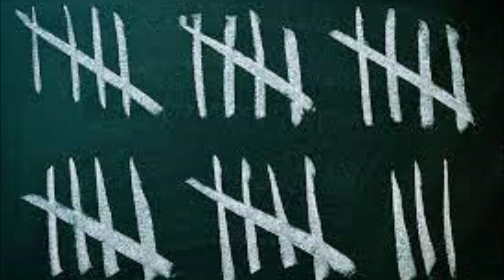Heart and soul. Full album by Vaughn Castle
A collection of rock/progressive songs recorded 2021/2022.
All songs were written, performed and recorded by Vaughn Castle.
Mike Cornish provided the excellent vocals.
Aaron Castle performed the guitar solos on most of the tracks.